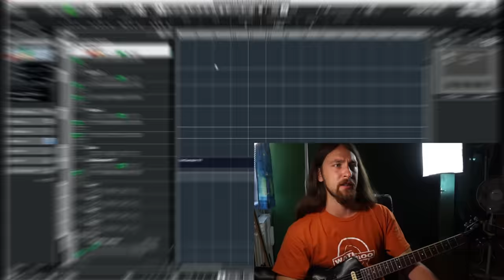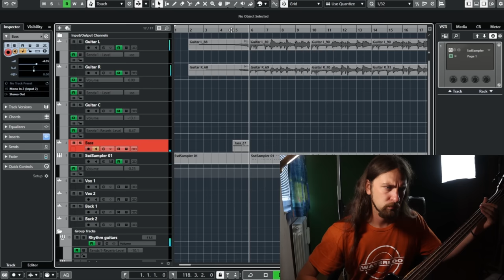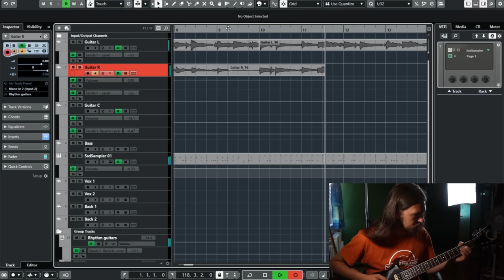Who Can Make the BEST Alice In Chains Song in 24 HOURS?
‘Video editing, visual effects and sound design by Steve Welsh’